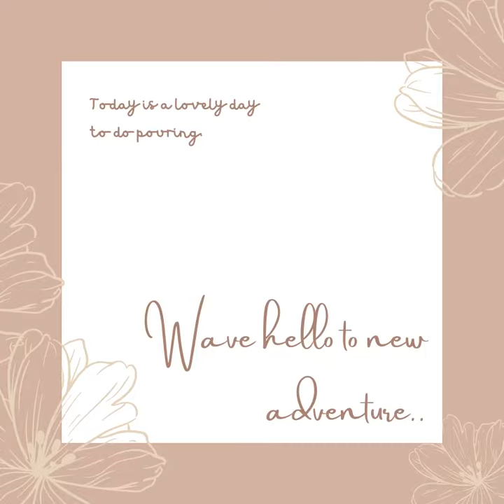Fluid Art | Acrylic Pouring | Art is teenager's best friend!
We always encourage our teenagers to take the adventure in art. Guess what, mostly, once teenagers start their first step with art, they will 'WOW' with their skillful talents.

This video is one of our teenager pouring art 'artwork collection'. Impressive piece of artworks done by our teen student. Children today are growing up way too fast. Wishing that this simple video will brings us together the beautiful memory with art.

Basic technique:
1) Dutch Pour
2) Flip Cup
3) Swipe